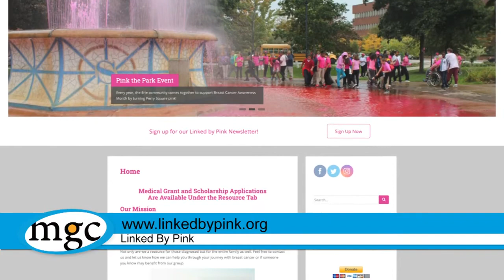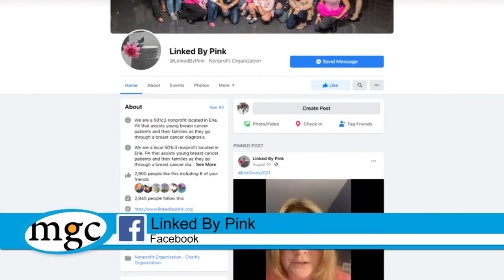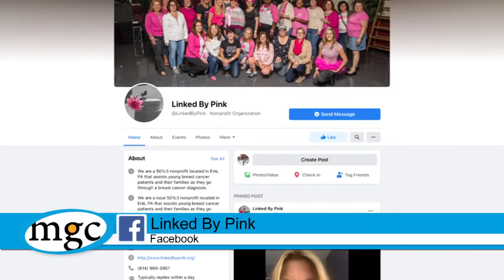Linked by Pink